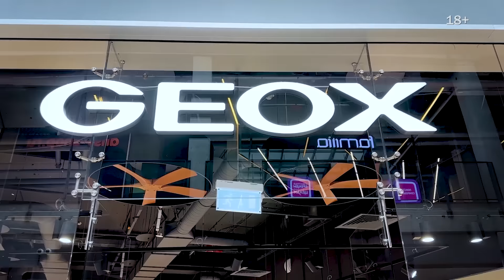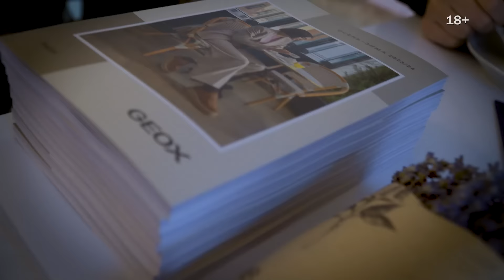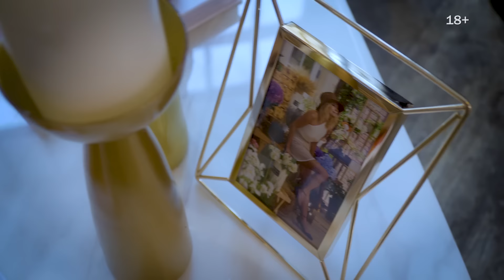От чего зависит настроение женщины? | «Мне это нравится!» №155 (18+)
Настроение женщины может меняться несколько раз в течение дня, согласны? Но мы точно знаем: когда женщина хорошо выглядит и нравится себе — прекрасно себя чувствует в любую погоду и в любой ситуации. Сегодня расскажем о лайфхаках, которые помогают улыбнуться и зарядить позитивом не только себя, но и близких!

Юлия Высоцкая и итальянская компания Geox представляют новую капсульную коллекцию женской обуви, верхней одежды и аксессуаров сезона весна-лето 2024.

Уже второй год Юлия является локальным амбассадором бренда и принимает непосредственное участие в разработке каждого изделия из летних капсул Geox & Julia Vysotskaya. Активно сотрудничая с дизайнерами Geox, Юлия наделяет все модели присущими ей благородством, изяществом и шиком.
Идея второй совместной коллекции заключена в свободе быть разной и чувствовать себя гармонично в каждой роли. Но главное — всегда оставаться собой!

Реклама ООО «Геокс Рус».

Музыка в выпуске:
ivox360_30_Cool-Kitchen_506268.mp3

SCD017704_MAMBO_DA_CAPO_SONOTON.mp3

SCDV116629_CASPER-S_COCKTAIL_PARTY_A_SONOTON.mp3

ivox416_22_A-Simple-Song_508769.mp3

ivox471_23_Flipcoin_537802.mp3

bib161_17_Speak-Happy_(Florian-Philipp-Mueller).mp3

SCD077614_LATINOS_A_SONOTON.mp3

SCDV097819_COCINA_PICANTE_A_SONOTON.mp3

Видео в выпуске:
пользователь HD Film Tributes